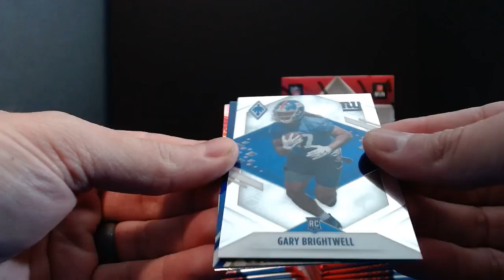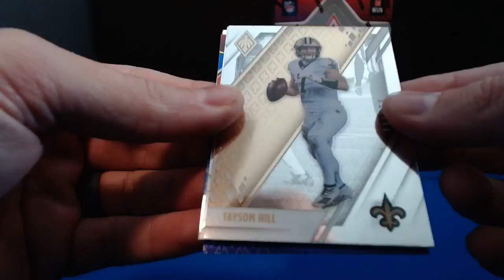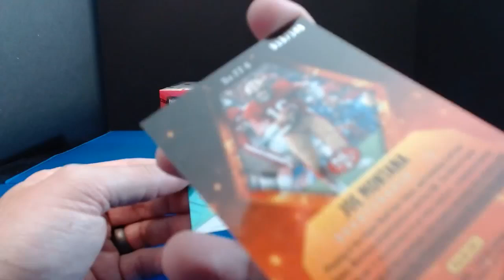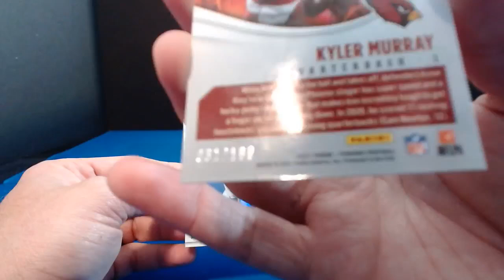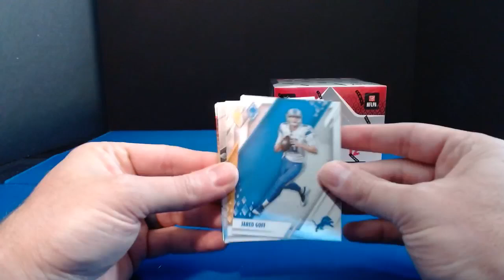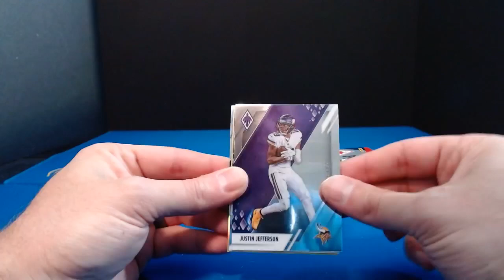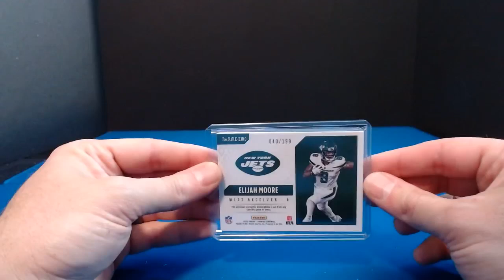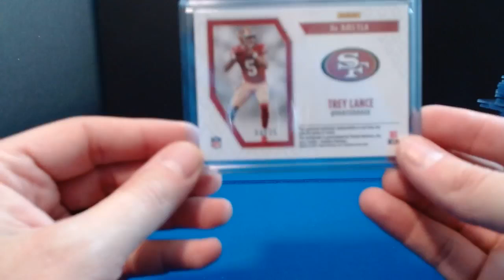2021 PHOENIX 4 HOBBY BOX BREAK #2